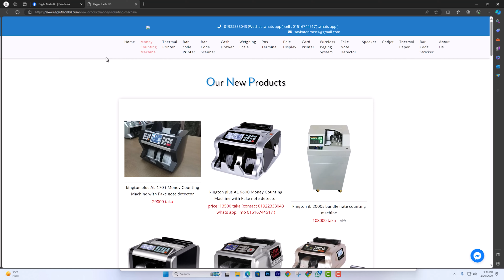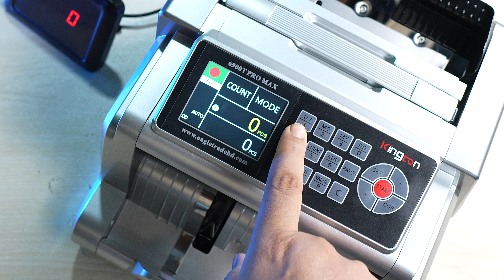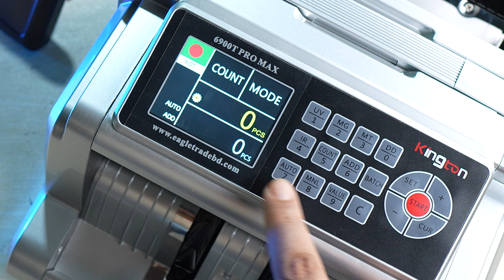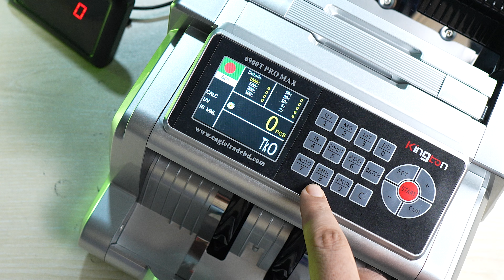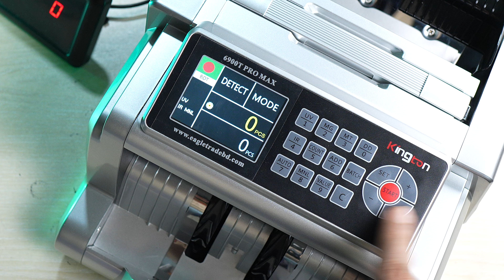নতুন জাল টাকার দিন শেষ ! KINGTON AL 6900t Pro Max Money Counting Machine with Fake note detector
KINGTON AL 6900t Pro Max  Money Counting Machine with Fake note detector
Eagle Trade Bd
Corporate office :
house # 82, Elephant Road. ,
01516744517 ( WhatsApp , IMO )